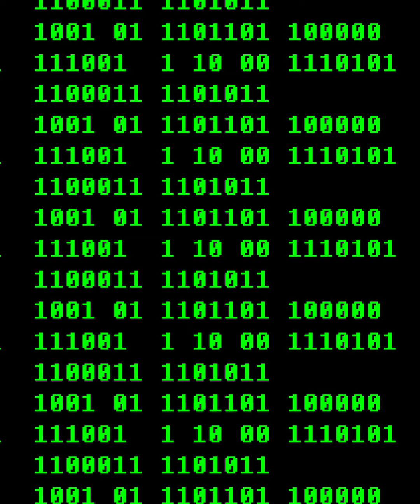Goku VS Gohan